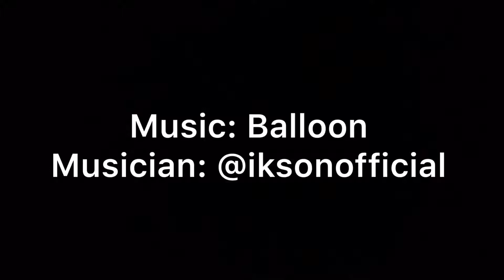Kirby - Okefeild Acres F1b Teddybear Standard Goldendoodle Male Puppy